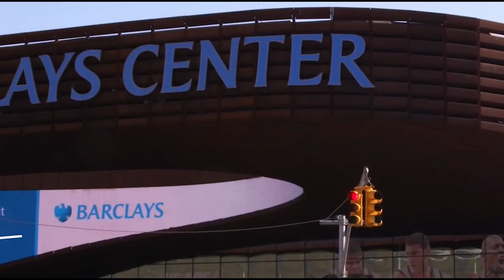AI - The Door To Our Future Way Of Living?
Host, Professor Sam Taitt speaks with Karim Camara, Director of Marketing and Communications at MayByrd Media, about how AI (artificial intelligence) is framing a new way of living.

Also, Professor Taitt has a discussion with Mary Fernandez, author of "From The Cauldron To The Cross" - a book about her journey in the occult and transitioning out of it to becoming a Christian